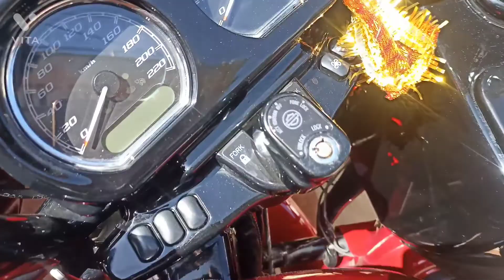bomdilat 40 lakh tokar bike